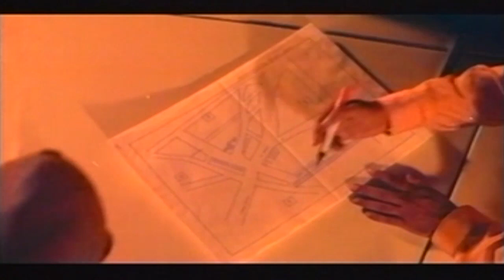വെടി വെക്കണോ ലാത്തി വീശണോ എന്നൊക്കെ ഞാൻ തീരുമാനിക്കും | The King Movie Scene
Watch വെടി വെക്കണോ ലാത്തി വീശണോ എന്നൊക്കെ ഞാൻ തീരുമാനിക്കും | The King Movie Scene